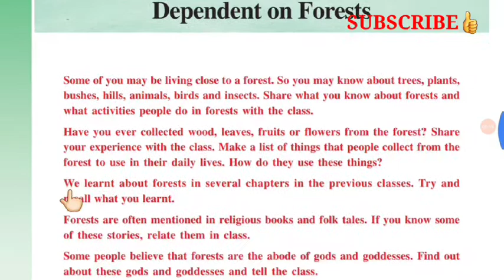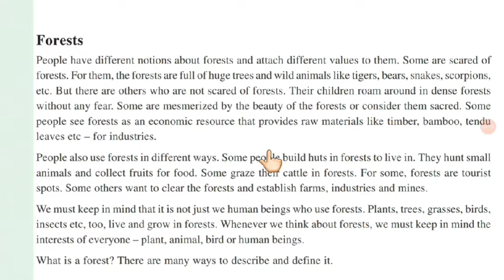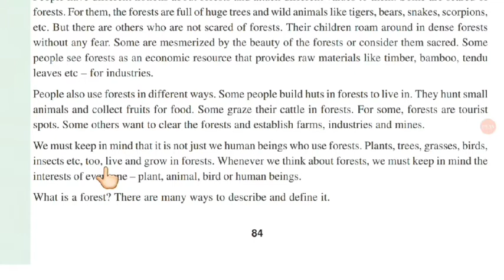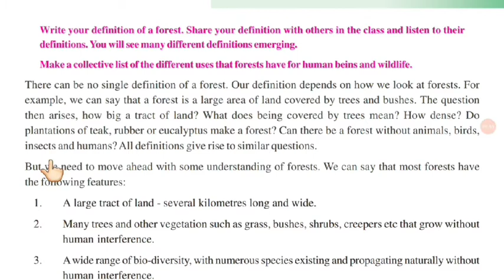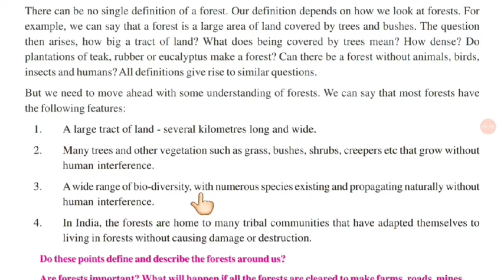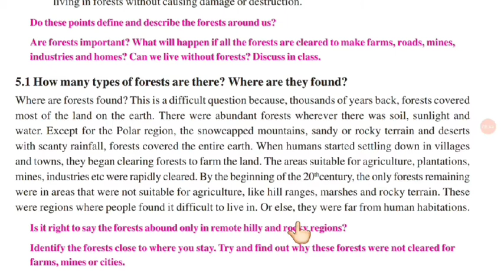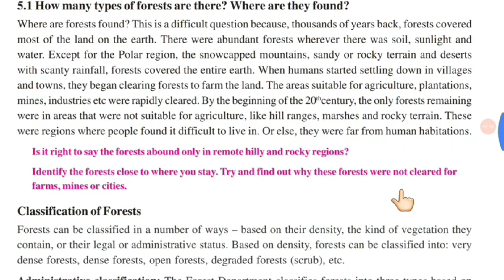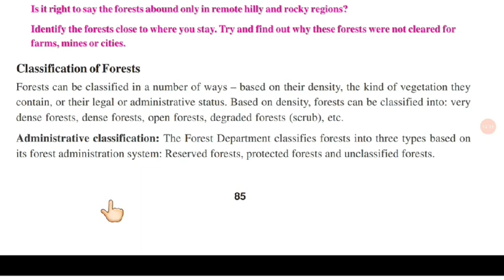Natural vegetation and communities dependent on forests (part 1)| 9th sst chapter 5 | Geography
Natural vegetation and communities dependent on forests (part 1)| 9th sst chapter 5 | CGBSE | Geography

Here I have explained chapter 5.